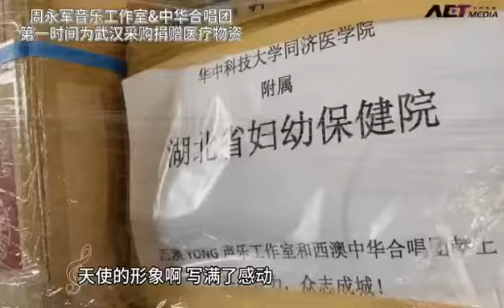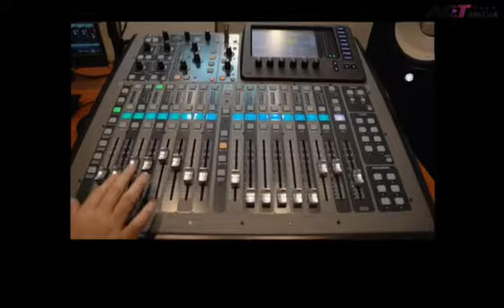《非凡英勇》Extraordinary Bravery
抗擊新冠疫情公益歌曲
西澳周永軍音樂工作室&中華合唱團
作曲左翼健 作詞陳念祖